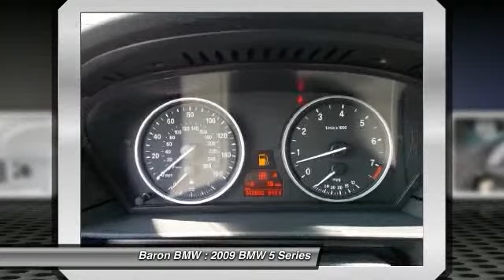2009 BMW 5 Series 535i xDrive at Baron BMW in Merriam 9C134685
Check out this 2009 BMW 5 Series.   This Certified 2009 BMW 5 Series qualifies for 2.9 for up to 60 months with approved credit from BMW Financial Services AND you can have your first two payments waived with approved credit from BMW Financial Services (See your Client Advisor for restrictions). Our Certified Pre-Owned BMWs undergo a rigorous inspection and reconditioning process so you can have peace of mind for 6 years or up to 100,000 miles of BMW performance from the in-service date. If equipped with satellite radio, 1 year subscription was offered when vehicle was sold as a new and is not valid on this vehicle. Offer good through 4/30/2012. Please call for more information. The Special Internet Price is $35901. Contact the dealership today at (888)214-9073.